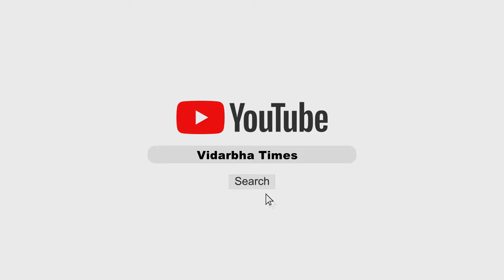Covid 19 | AHMEDNAGAR...शिर्डीत 'नो मास्क नो दर्शन.